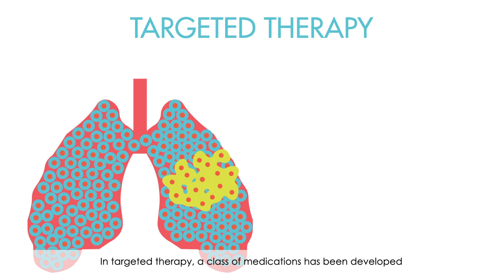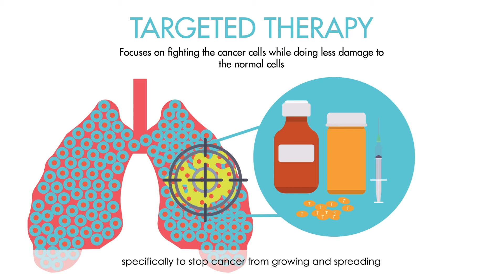Targeted Therapy in Kidney Cancer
Renal cell carcinoma is the most common type of kidney cancer.  Kidney cancer is among the number 8 common cancers affecting men in Singapore. Find out how targeted therapy is used to treat renal cell carcinoma.